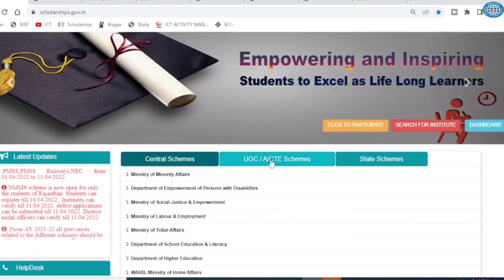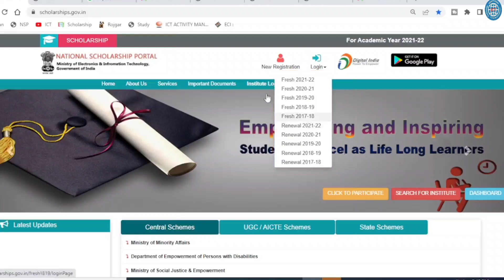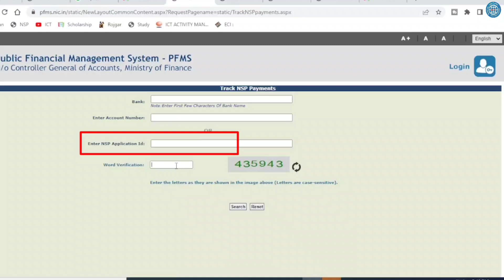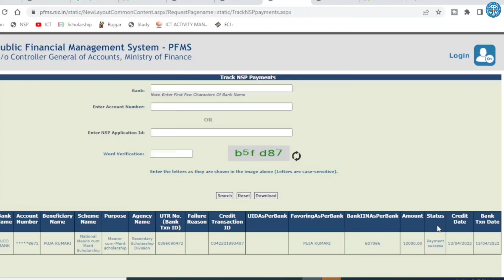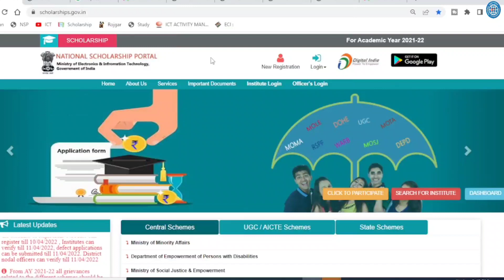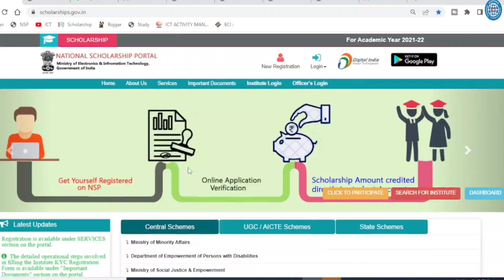National Scholarship New Session 2022-23 इस दिन से आवेदन शुरू? NSP Payment New Update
scholarship renewal 2022-23
scholarship renewal 2021-22
nsp scholarship
ict academy,nsp scholarship portal
nsp scholarship 2022-23 renewal
nsp scholarship 2022 apply in tamil
how to apply nsp scholarship online
nsp scholarship 2022,nsp form 2022
ict academy,nsp scholarship portal 2022-33
nsp scholarship 2022,nsp form 2022-23
nsp apply online 2022-23,nsp